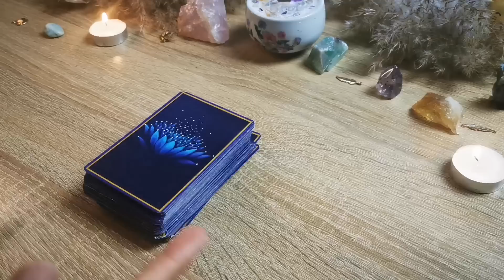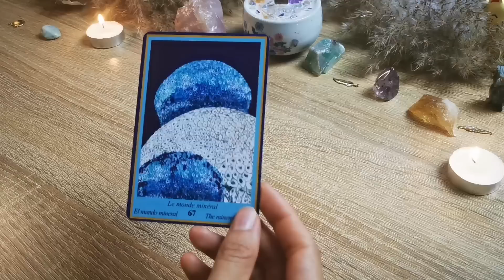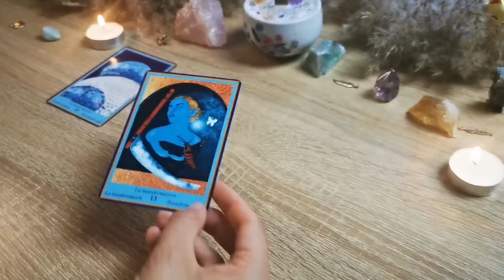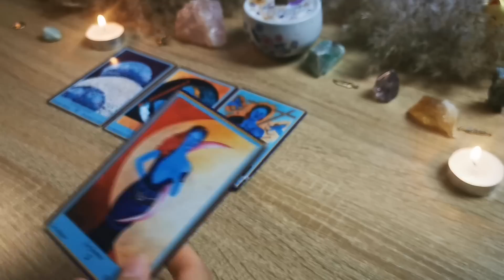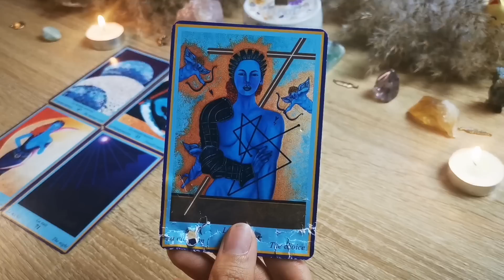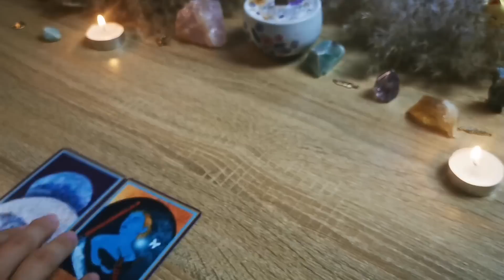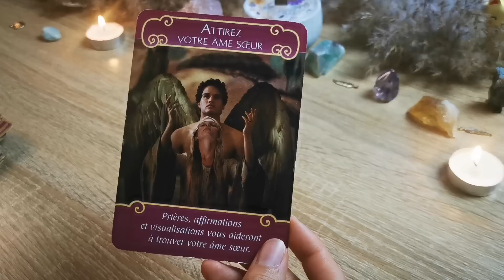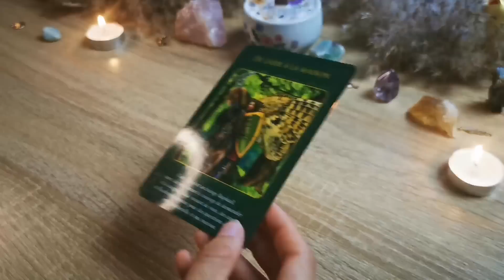♊GÉMEAUX AOÛT 2022: "Un retour à la vie ! Guérison de l'Être et de l'Âme... 💛"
Bienvenue dans votre horoscope du mois d'août 2022 les Gémeaux ! Pour cet horoscope du mois d'août, j'utilise l'oracle bleu pour l'aspect général de vos énergies, l'oracle des anges de l'amour pour le côté sentimental et l'oracle de l'archange Raphaël pour l'aspect santé et bien-être.
Je pars en congés à la fin du mois de juillet. Les prises de rdv sont disponibles pour début septembre uniquement. Je vous souhaite un bon horoscope les taureaux et un excellent mois d'août !

Je vous souhaite une excellente guidance.

➡️Pour commander mon oracle, l'Oracle de la Vision Intérieure:

📆 Planning :
Horoscopes 12 signes du zodiaque postés tous les mois!

🍀 Je suis formée à la naturopathie, à l'énergétique et à différentes pratiques de développement personnel (PNL, coaching, communication) depuis 2013. Les Guidances et les horoscopes que je propose sur ma chaîne sont des vidéos associant du prédictif et du conseil pour vous aider à avancer sur votre chemin de vie. Cela ne remplace en aucun cas votre libre arbitre ni votre jugement personnel. Vous êtes responsables de vos décisions :)

🦄Merci d'avoir visionné l'horoscope ! Love you les Gémeaux !